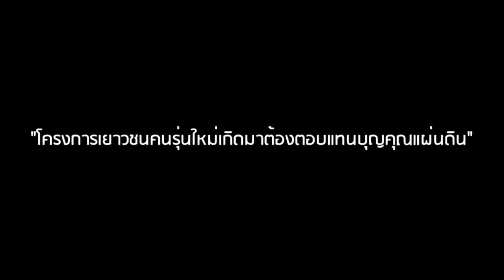ทำไมคอตก ! เบื้องลึก เปิดใจ หลังเจอแจ้งจับ